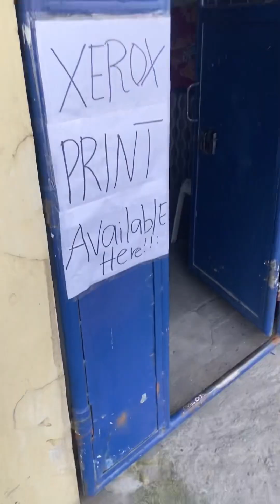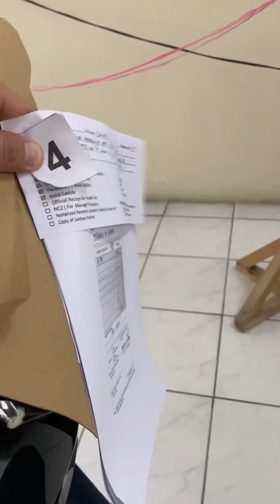GANITO PALA YUN ABE KOO